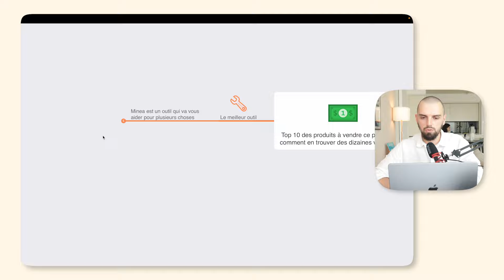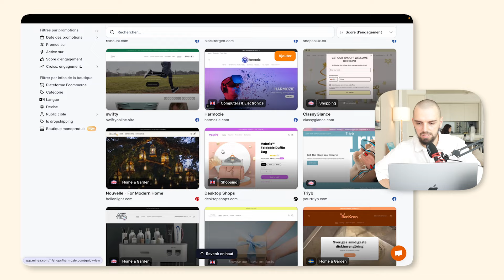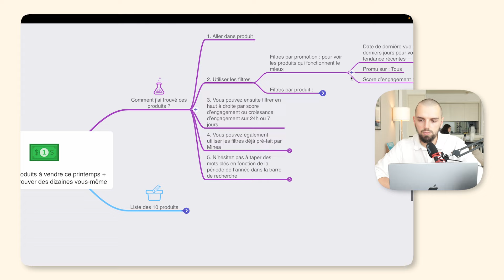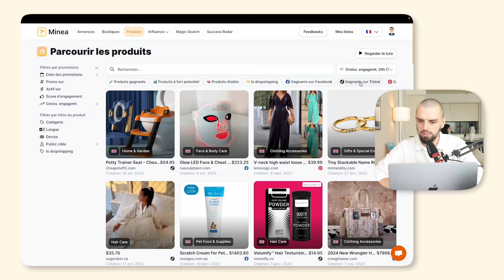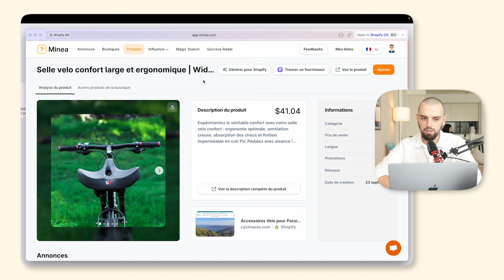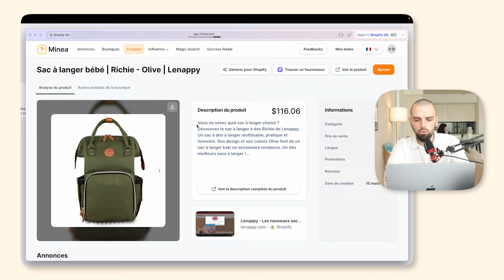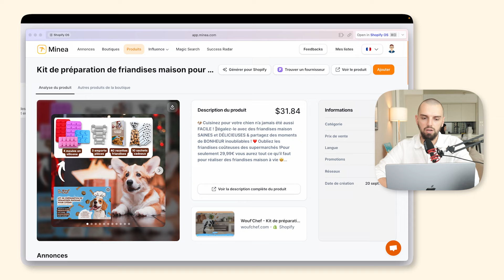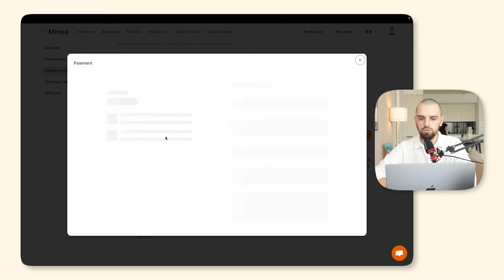TOP 10 DES PRODUITS À VENDRE EN MAI 2024 (et comment je les ai trouvé)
📚 Top 10 des produits gagnants à vendre en dropshipping sur Shopify en mai 2024
👉 Je te présente 10 produits intéressants à vendre dans les prochaines semaines (mais pas que) que j'ai trouvé grâce à Minea
👉 Je te présente la plateforme Minea de A à Z et comment t'en servir au mieux pour trouver tes produits
👉 Je te montre ma technique pour trouver des produits en utilisant les filtres Minea